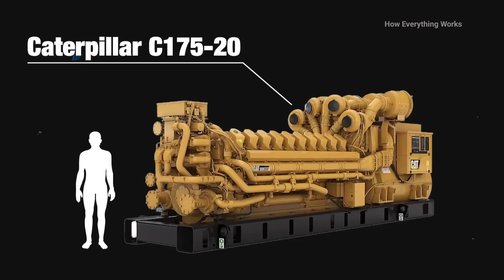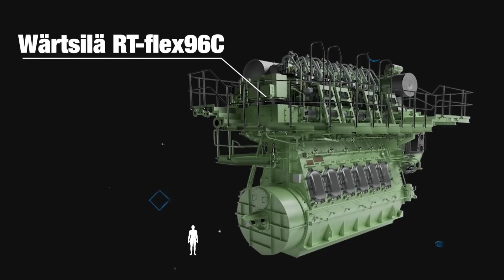World's Biggest Engines दुनिया के सबसे बड़े Engine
worlds biggest

Giant machines are powered by the biggest engines ever made! They will blow your mind! Some of these engines are larger than multi-story buildings and power the largest trucks and vehicles you will ever see. We look at machines from companies like Caterpillar, Union Pacific Railroad, Boeing, MySE, Aerojet Rocketdyne, and Wärtsilä. Have you ever seen any of these in real life? In this episode of Xplained we take a look at the biggest machines ever created.

The visual Footages Belongs to their respected owners